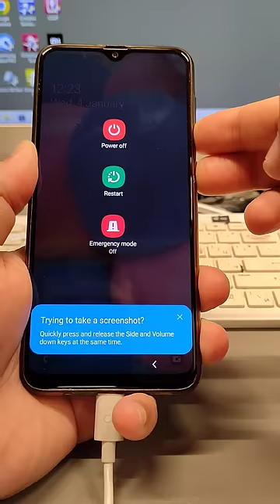Forgot Screen Lock? Samsung Galaxy A30S (SM-A307F), Delete Pin, Pattern, Password Lock.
After Reset if your phone is locked with Google account, use method from this video for unlock

Samsung Galaxy A30s Hard Reset Pin Pattern Password Unlock SAMSUNG A30s HARD RESET PIN PATTERN PASSWORD UNLOCK SAMSUNG A30s ALL LOCK REMOVE BY HARD RESET METHOD
SamsungA30sHardReset | Pin Pattern Password Unlock
Unlock SM-A307F, Hard reset sm